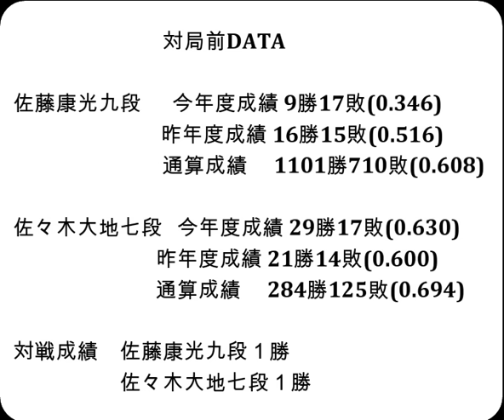将棋対局速報▲佐藤康光九段ー△佐々木大地七段 ALSOK杯第74期王将戦一次予選「毎日新聞社、スポーツニッポン新聞社、日本将棋連盟主催」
対局前DATA

佐藤康光九段  　今年度成績 9勝17敗(0.346)

佐々木大地七段   今年度成績 29勝17敗(0.630)

対戦成績　佐藤康光九段１勝　佐々木大地七段１勝

2024年2月2日の将棋対局情報(詳細は次の動画で随時更新!)

▲佐藤康光九段△佐々木大地七段
121手をもちまして、佐藤康光九段の勝ちとなりました。

2/2の対局予定と結果
第37期竜王戦６組ランキング戦
▲西田拓也五段△長沼 洋八段
伊藤園お～いお茶杯第65期王位戦挑戦者決定リーグ白組
▲木村一基九段△森内俊之九段
第72期王座戦二次予選
▲佐々木慎七段△千田翔太七段

2月4日      伊藤 匠七段  第73回NHK杯テレビ将棋トーナメント準々決勝
2月4日      伊藤 匠七段  第49期棋王戦コナミグループ杯五番勝負 第1局
2月7、8日   菅井竜也八段 第73期ALSOK杯王将戦七番勝負第4局
2月10日     糸谷哲郎八段 第17回朝日杯将棋オープン戦本戦トーナメント
2月17、18日 菅井竜也八段 第73期ALSOK杯王将戦七番勝負第5局
2月24日     伊藤 匠七段  第49期棋王戦コナミグループ杯五番勝負 第2局
3月3日      伊藤 匠七段  第49期棋王戦コナミグループ杯五番勝負 第3局
3月9、10日  菅井竜也八段 第73期ALSOK杯王将戦七番勝負第6局
3月17日     伊藤 匠七段  第49期棋王戦コナミグループ杯五番勝負 第4局
3月26日     伊藤 匠七段  第49期棋王戦コナミグループ杯五番勝負 第5局
3月30、31日 菅井竜也八段 第73期ALSOK杯王将戦七番勝負第7局